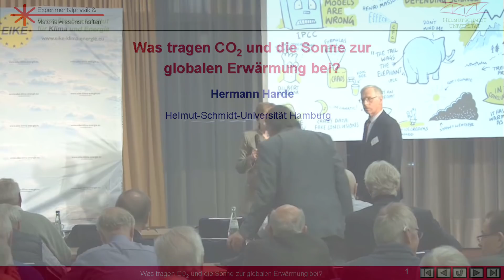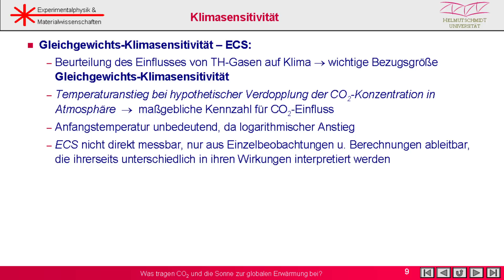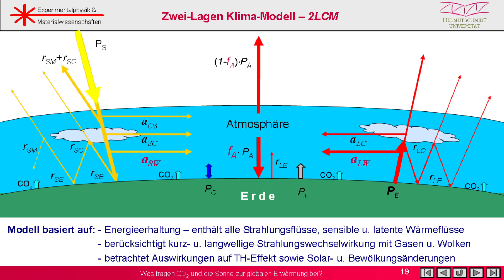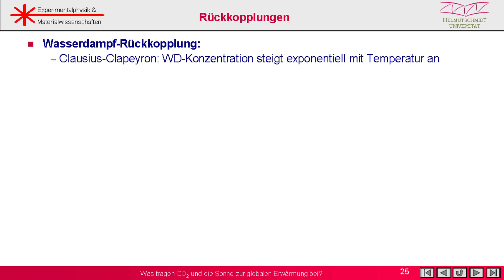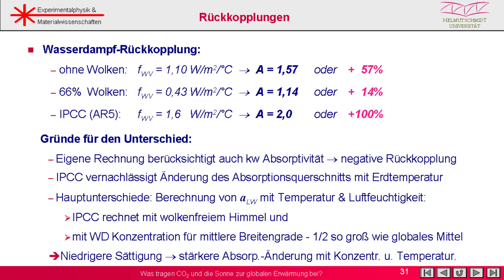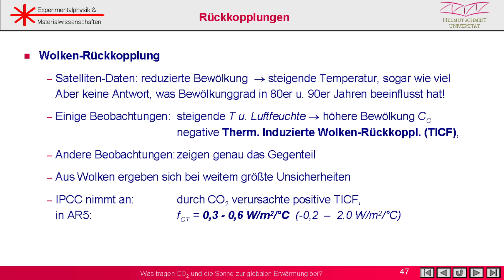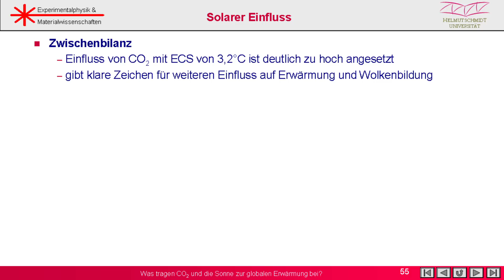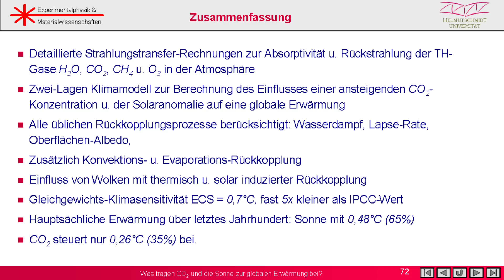Harde EIKE 2018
Vortrag auf 12. Internationaler EIKE Klima- und Energiekonferenz (IKEK-12) in München, 2018 zum Thema:
Was tragen CO2 und die Sonne zur globalen Erwärmung bei?